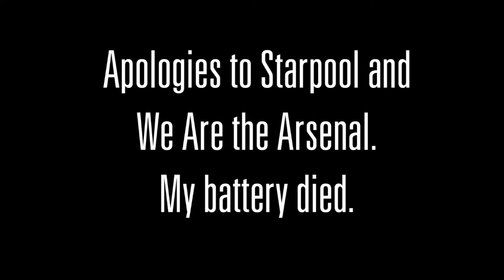The Scene Report - July 9, 2011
House of Blues, Anaheim, CA.

Suburban Legends does some face painting, Brian Klemm interviews some kids, Vince falls and messes up his knee pretty bad.